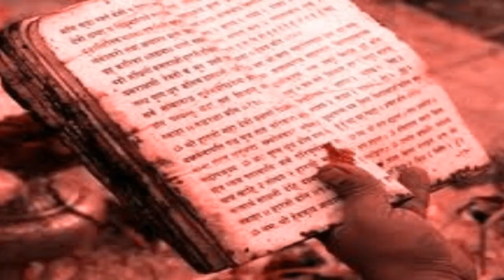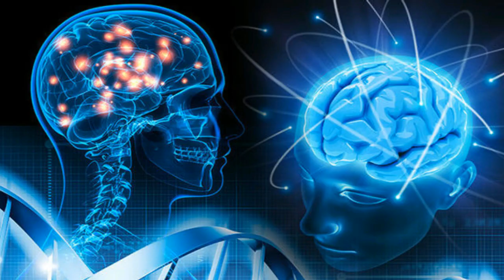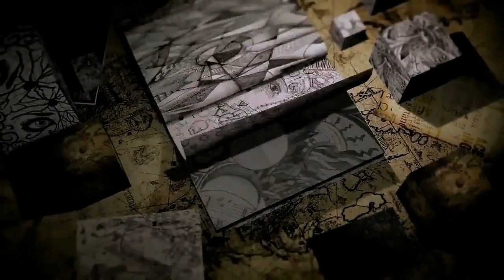Mother Thatipatri Gnanamma Life Story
Mother Thatipatri Gnanamma, founder of the congregations of St. Anne's.
congregation of the sisters if St. anne CSSA